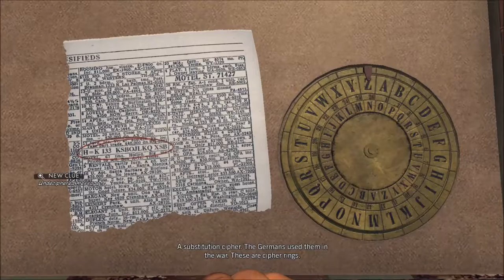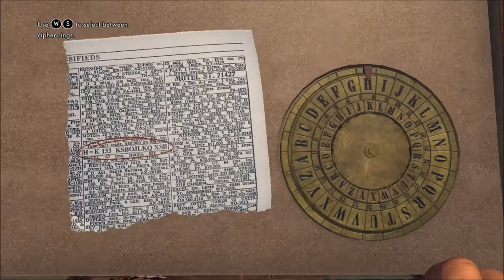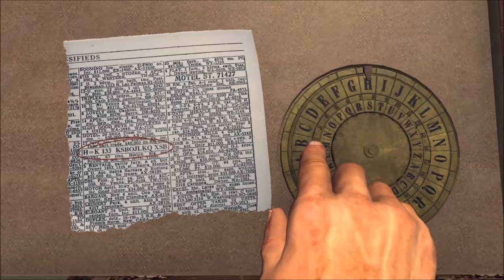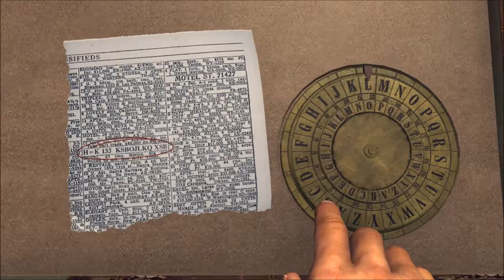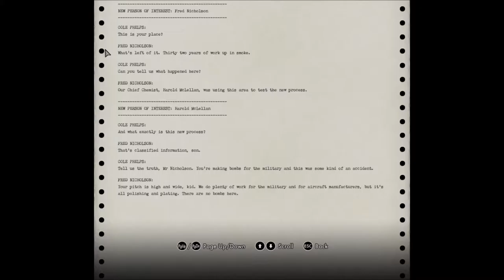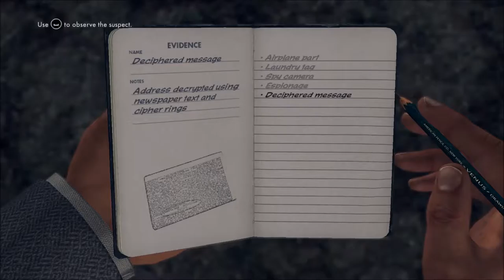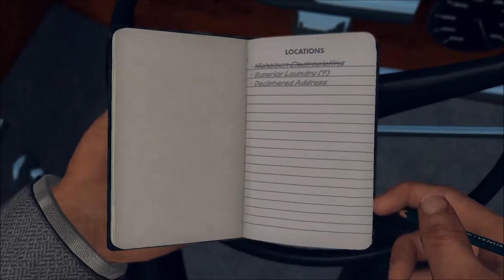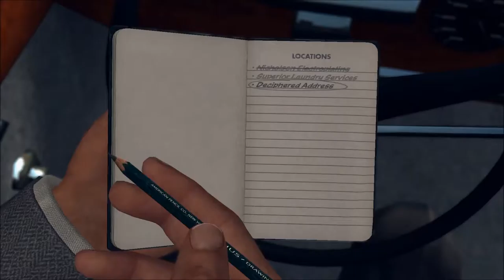Dr. Joe's LA Noire Part 49 - YAY, PUZZLES ARE FUN!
BUT NO MORE KELSO! YAAAY!

(I don't hate Kelso, relax)